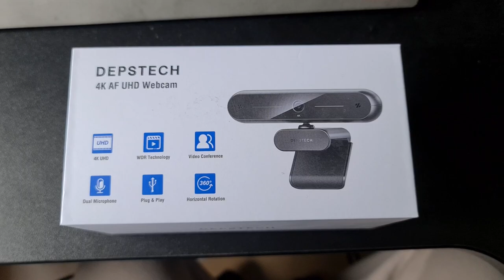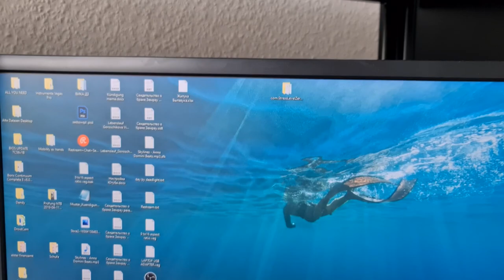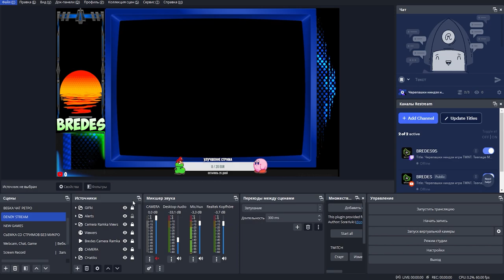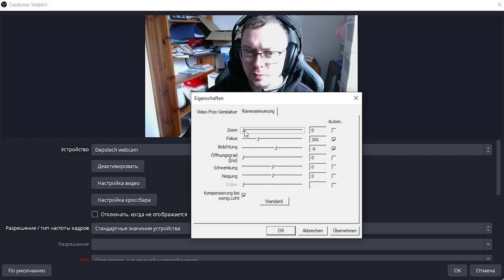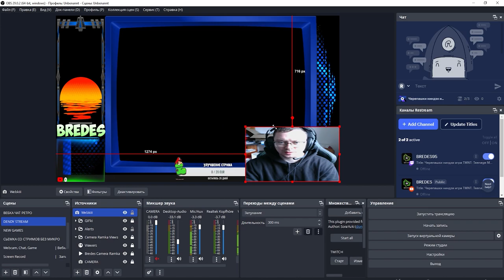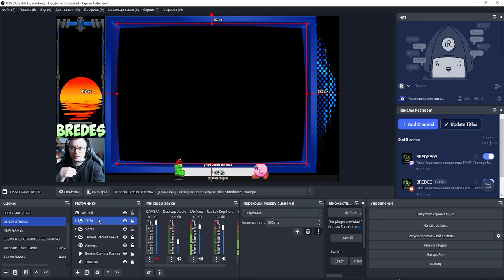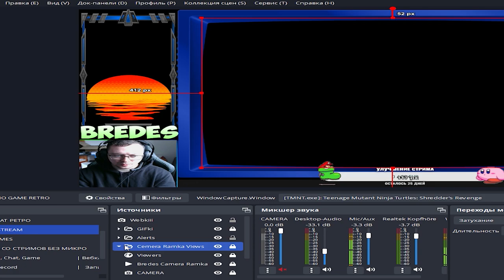Как добавить и настроить Вебку в ОБС 2023 | DEPSTECH Webcam | How to Add WEBCAM to OBS TUTORIAL 2023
Есть вопросы? пиши сюда:
📢 Discord все о стриме: